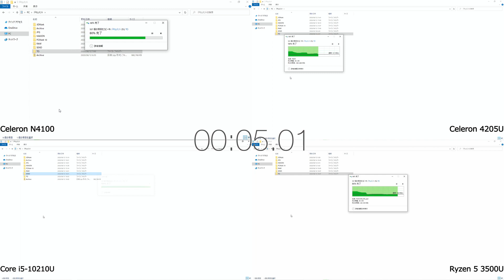1GBのフォルダをコピー - PC Watch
「Core i5とCeleronで仕事に差は出るのか? 」の記事へのリンク